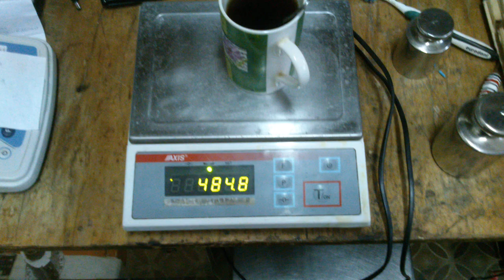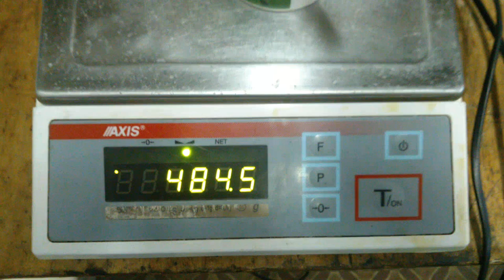Интересный эффект, чашка горячего чая теряет вес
Интересный эффект, чашка горячего чая теряет вес. Вода из чашки испаряется и она постепенно становиться легче.
Думаю разница будет горячая холодная несколько грамм.